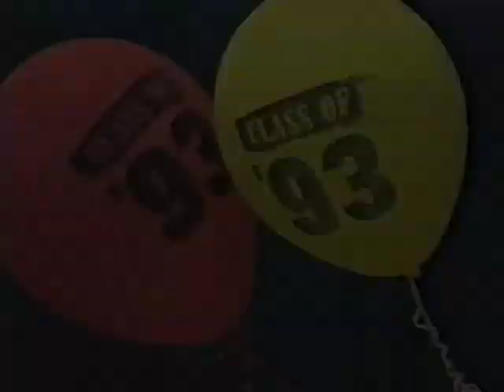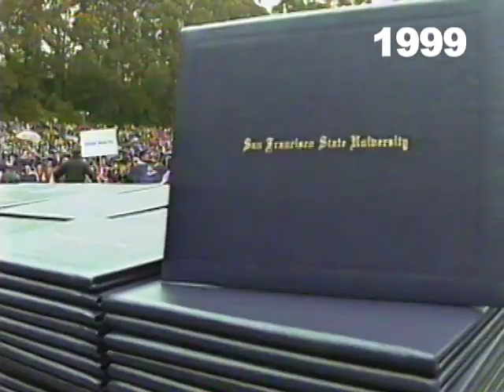About the University: San Francisco State Commencement 1989-2009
19 years of San Francisco State University commencement highlights - 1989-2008

**Additional Alumnus and Alumna of the Year, Honorary Degrees Recipients, Commencement speakers, President's Medal Recipients, Invocation speakers and Special Recognition recipients that are featured in the video, but not tagged are listed below:

Rev. John P. Schlegel, S.J., Jane Hohfeld Galante, John Hope Franklin, Ruth Asawa, Kathleen Kennedy Townsend, Reno Taini, Yvonne Cagle, David F. Selvin, Cruz M. Bustamante, Robert B. Pasker, Wesla Whitfield, Rabbi Douglas Kahn, Thomas Ehrlich, Richard N. Goldman, Cantor Roslyn Barak, Imam Souleiman Ghali, Peter Casey, Millard Fuller, Ben Fong-Torres, Bernard Goldstein, Peter Yarrow, Delroy Lindo, Bishop Koshin Ogui, Chris Larsen, Vartan Gregorian, Manny Mashouf, Ralf Hotchkiss, Amos C. Brown, Kenneth S. Fong, James J. Brosnahan, Pegi Young, Neil Young, Jackie Speier, Arthur Dong, Kamala Harris, Joseph L. White, Isabel Allende, Walter Johnson, Manny Mashouf, and Gavin Newsom.